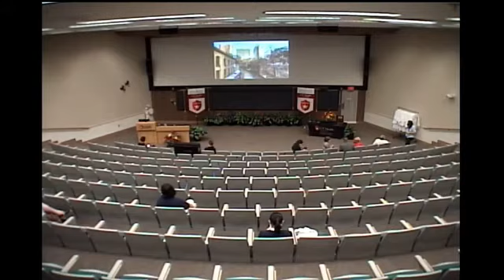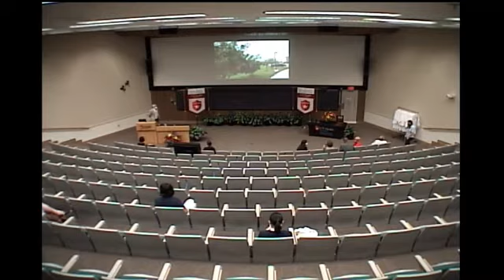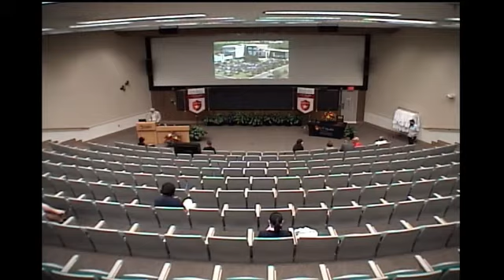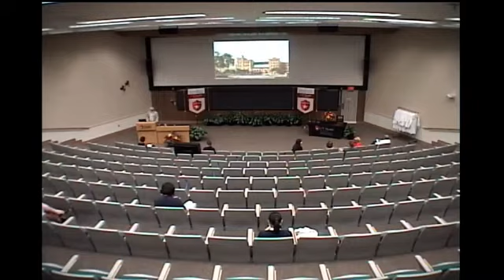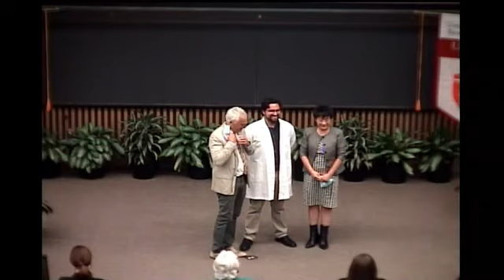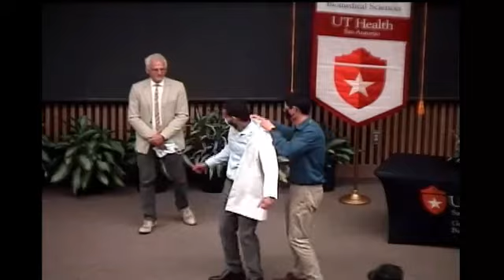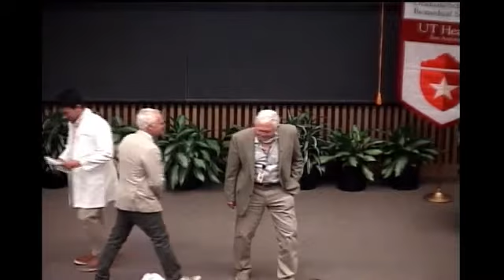Candidacy Ceremony/Convocation 2021